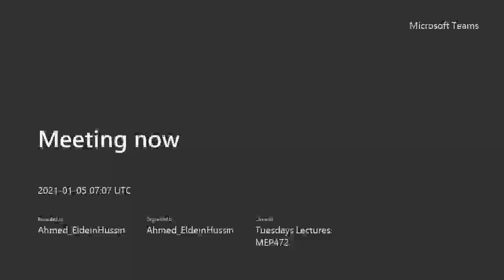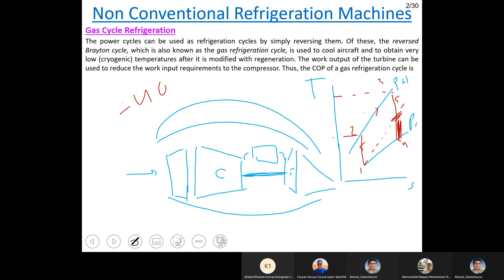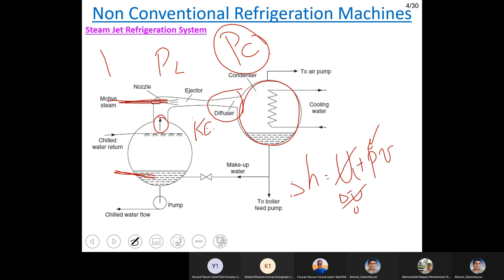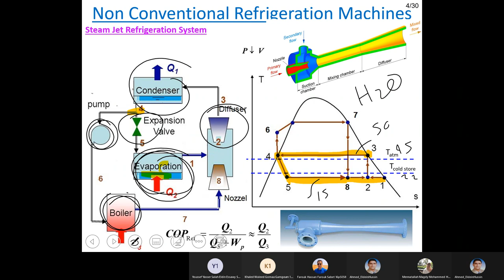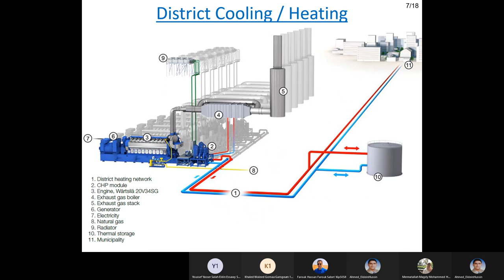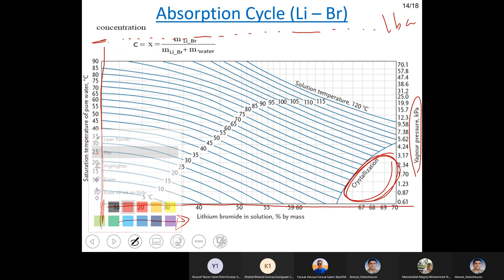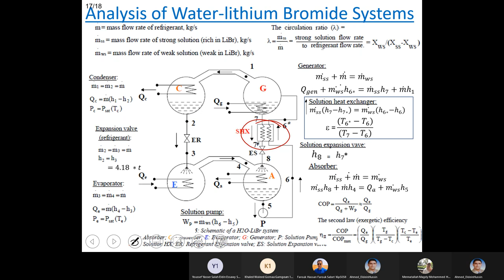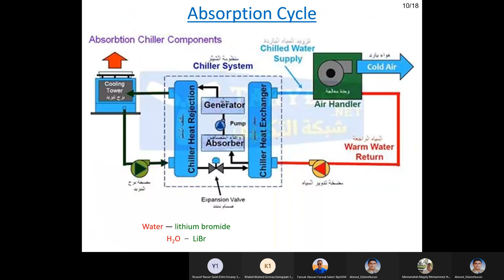MEP472: Refrigeration & Air Conditioning (L12 Absorption Refrigeration Systems)